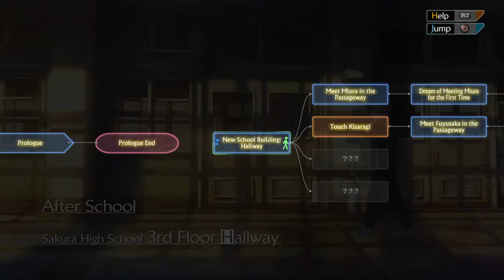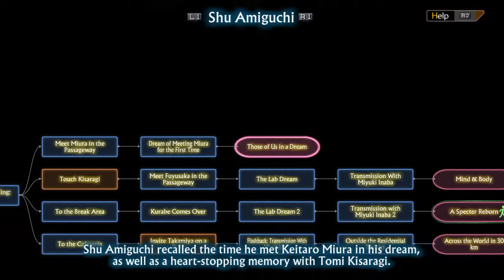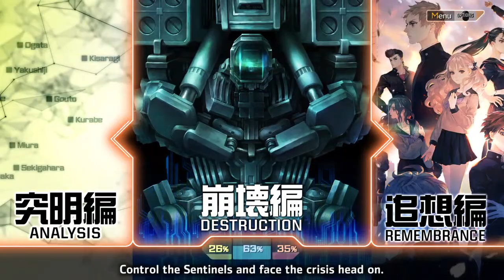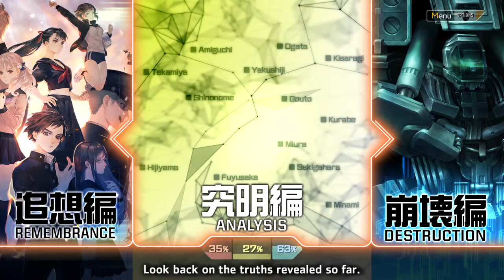What is time travel? Let's play 13 Sentinel